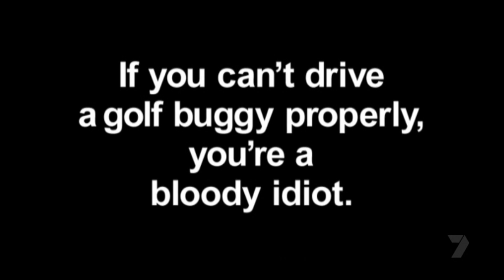Nick Maxwell gives a public service announcement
Nick Maxwell give a public service announcement on crappy buggy drivers on the bounce